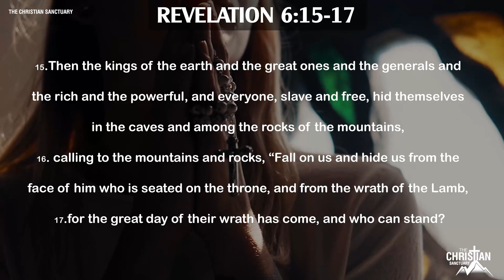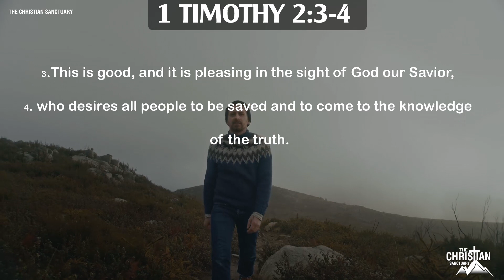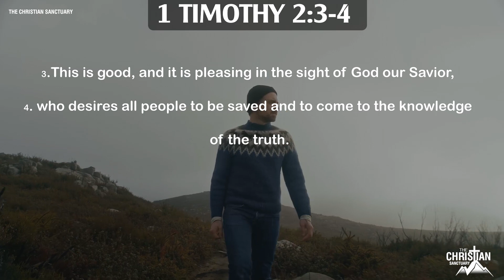Messages To Luisa Piccarreta - Series Of Events Will Bring The World Into A “State Of Mortification”